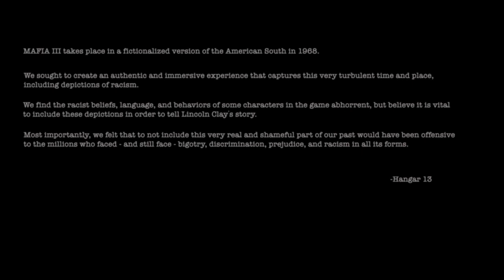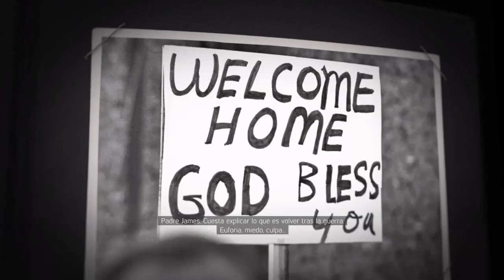MAFIA lll PRIMER EPISODIO